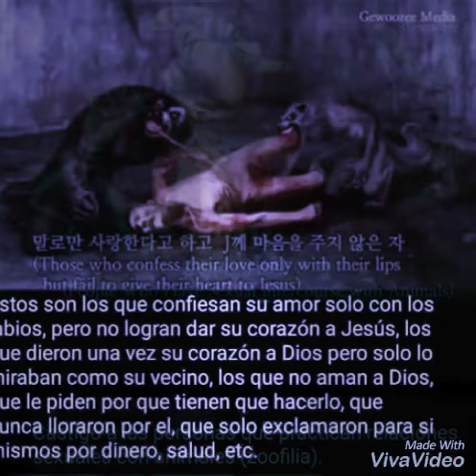27 de agosto de 2018